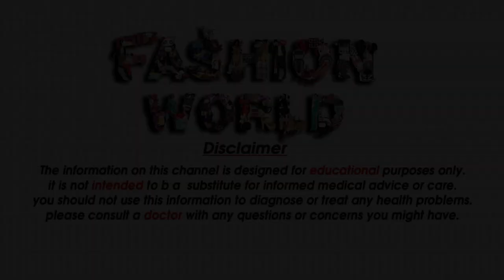Beautiful _ and _ stylish _ hand _ Watch _design for _ girls